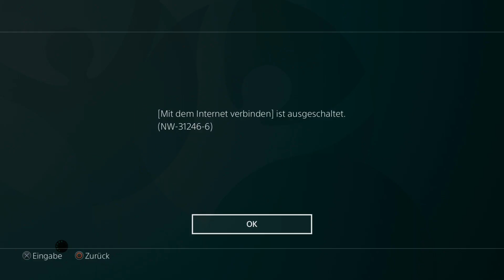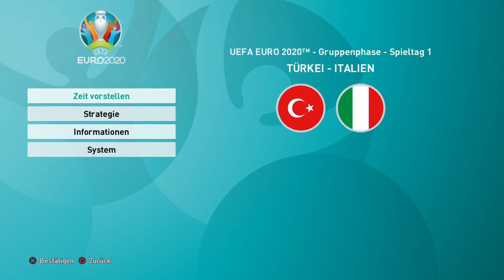Uefa Euro 2020 Spiel mit Türkei / Vorführung , Einstellungen/ PES 2021 Ps4 Spiel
Wir sind in Gruppe A :
unsere gegner ;   Italien , Wales und Schweiz ...

Es geht Los

Music Beat habe von youtube runtergeladen beat von Move Out / MK2
Hip-Hop & Rap | Wütend